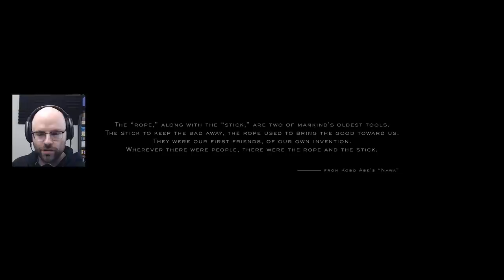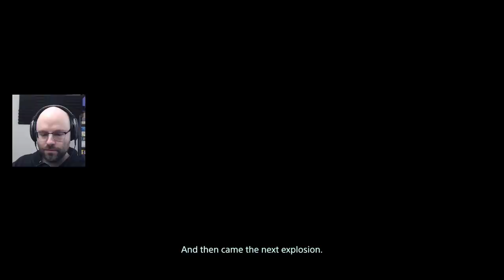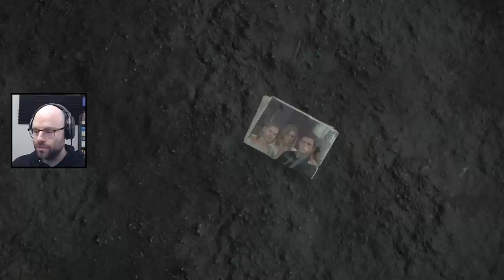Northernlion Plays: Death Stranding (Episode 1)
This came from my stream on January 31st, 2021.

SOMETIMES I need to mute the game audio to avoid being sent to alcatraz for accidentally listening to a song, I apologize!

Sam, this is Bald Talkman. We need you to play Death Stranding because it's the only game on Earth that can soak up the world's overflowing supply of banter.